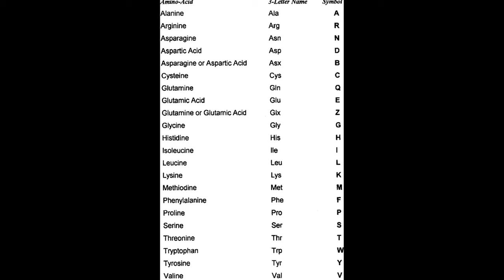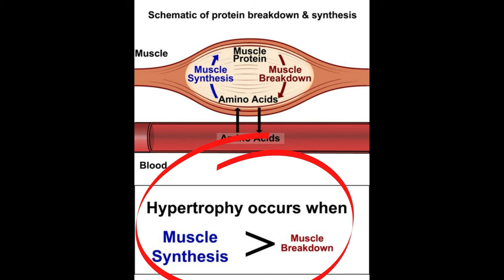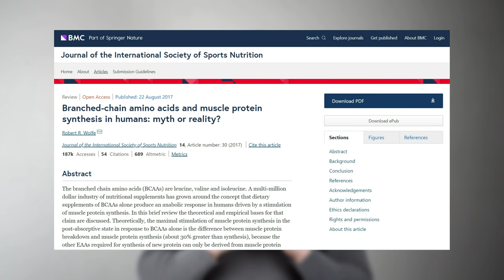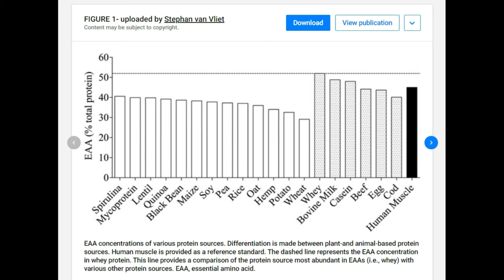Use EAAS and Not BCAAS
You should use EAAS and Not BCAAS and here is why...

It is likely that you are looking for the best muscle building supplement and that's why you considered BCAAs.

The battle between essential amino acids and branched chain amino acids...who wins and why!

EAAs include BCAAs + 8 other amino acids.

I hope you enjoyed this video. Be sure to smash that thumbs up button! Until the next video, keep pushing those limits!